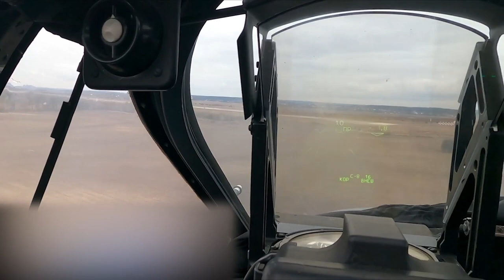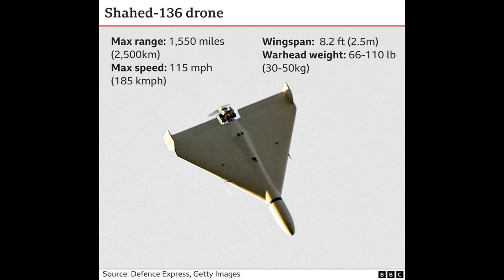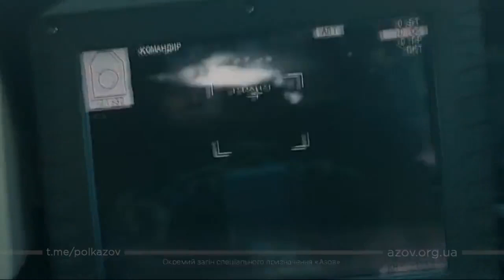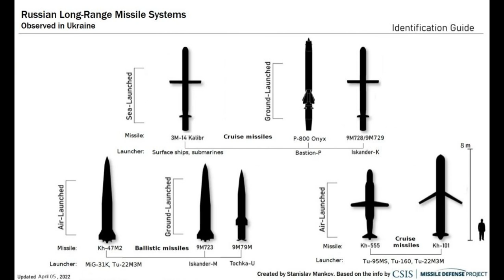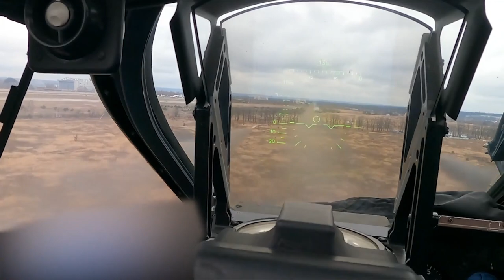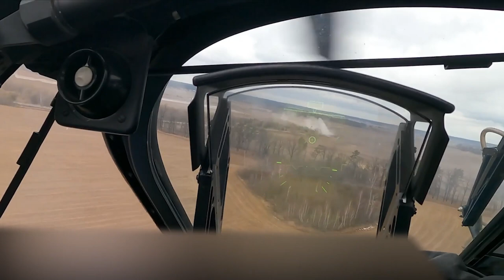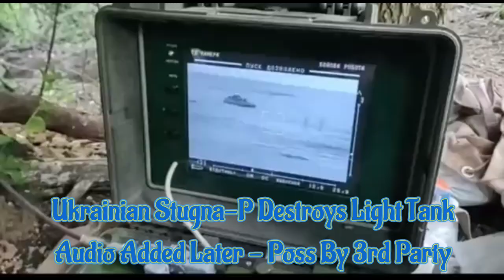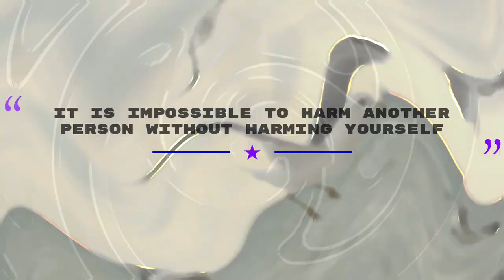The Ukraine War Experience - Modern Technology On The Battlefield - REAL POV And Drone Footage!!!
Modern technology is both reshaping the battlefield and allowing you to see the war from your living room. This video shows some of the latest technology being used on the battlefield. Drones and GoPro-style cameras are revealing footage that historians of the future will cherish. After 10,000s of years of being blind to the experience of war, it is now documented in Full HD.

VIDEO SOURCES -